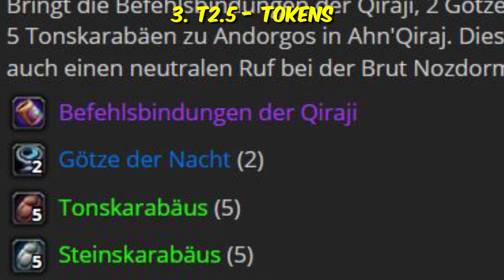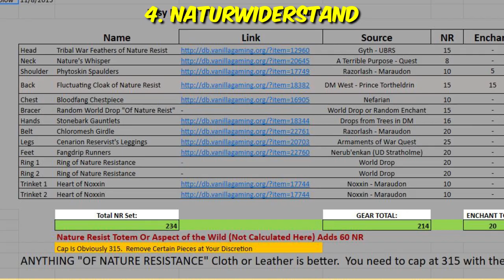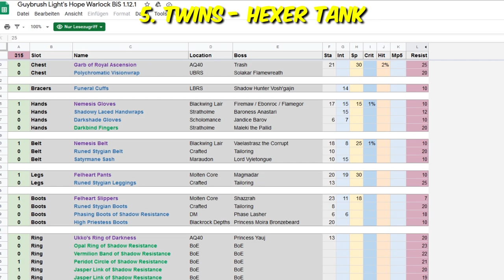Die beste Vorbereitung für AQ40 - Alles was du wissen musst - WoW Classic (Phase 5)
Ahoi, heute schauen wir uns die beste Vorbereitung für den neuen 40 Mann Raid namens "Der Tempel von Ahn'Qiraj" an. Falls euch das Video gefällt, supportet uns doch mit einem Daumen und ein Abo. Vielen Dank. (:

Checkt bei Niko auf Twitch vorbei, der freut sich wie ein junger Murloc :D

PS. Bei Punkt 7 ist ein kleiner Dreher drin, lest bitte das angepinnte Kommentar :)